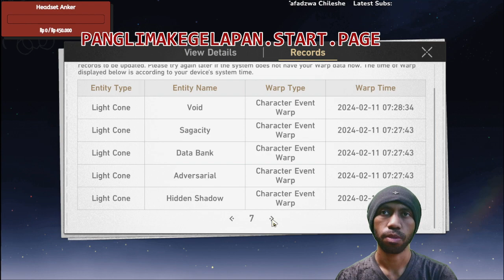[PREMIERE🥳] Acheron👩🏻‍🦳 Gacha BAD LUCK Moment😭😭😭 (NO Hate for Bronya...)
Subs Goal:
70% . 353/500

Discord Member Goal:
. 11% 11/100
  izumi_12376♯0

23 Views - Mar 13, 2024